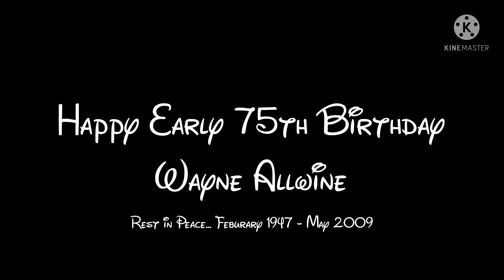an edited mousekedoer song... (THIRD MOST POPULAR VIDEO)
ye I edited this for 2 days yesterday

WE REACHED 100K VIEWS! THANK YOU ALL 🎉🎉🎉

this show (Mickey Mouse Clubhouse) was belong to Disney Television Animation and Disney Junior

and Project Sekai belongs to Crypton Future Media Inc, SEGA Corporation, Colorful Palette and Craft Egg

also. Happy Early 75th Birthday Wayne Allwine. The legendary voice of Mickey Mouse 🥳 you deserved it 🥰 thank you for everything. Rest in Peace... 😔

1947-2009